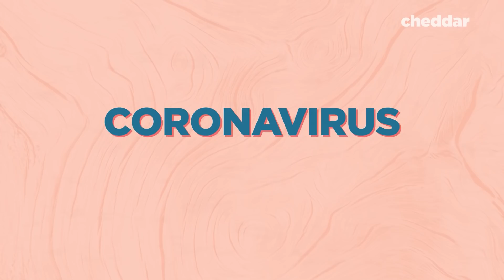Will A Mask Really Protect You From Coronavirus? - Cheddar Explains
What exactly is coronavirus, and what's the best way to protect yourself? We checked in with Dr. Amesh Adalja to ask if surgical masks really keep you healthy, and what you should do instead.